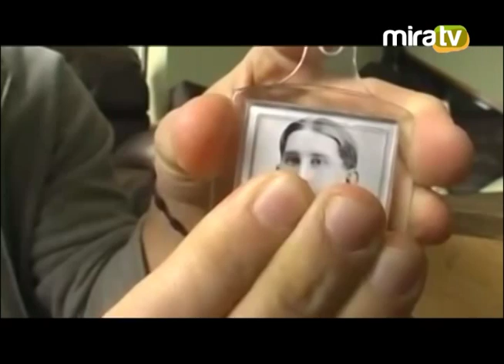Charla Miraflorina Jesús Alzamora